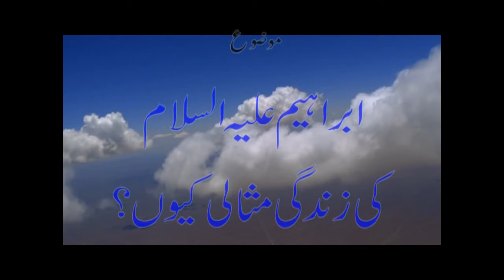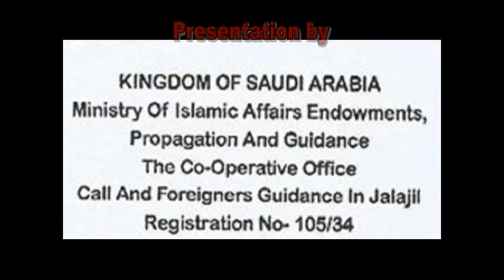Seerat Ibrahim alaisalamابراهيم عليه السلام كى زندكى مثالى كيون فضيلة الشيخ عبدالمجيد مدنى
ابراهيم عليه السلام كى زندكى مثالى كيون فضيلة الشيخ عبدالمجيد مدنى
Seerat Ibrahim Alaisalam